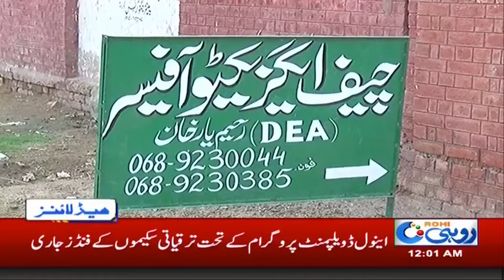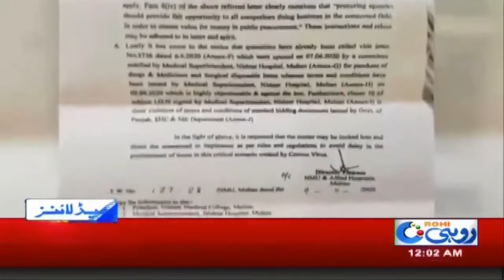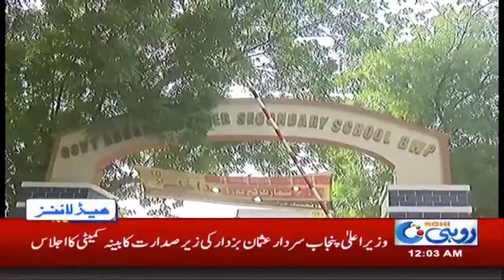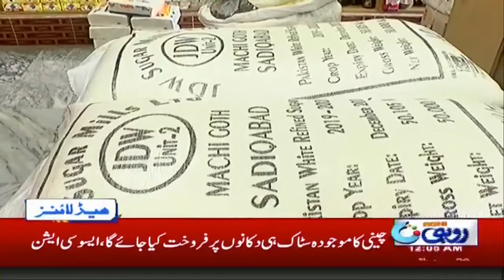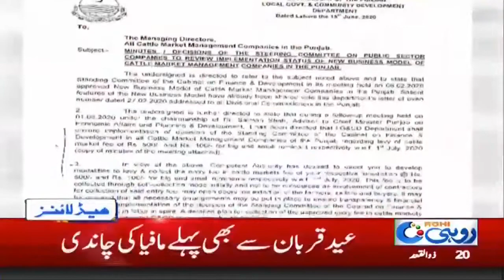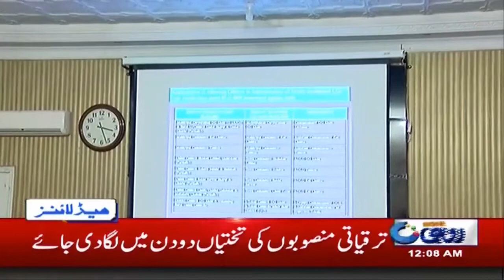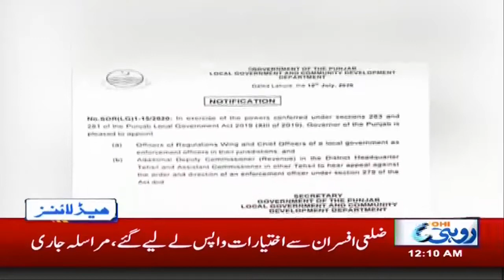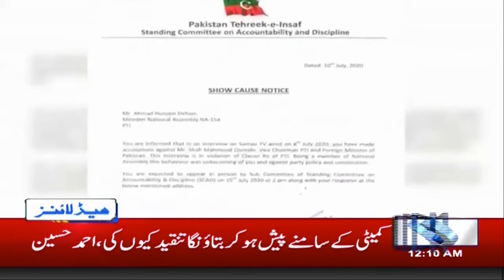12am News Headlines | 12 July 2020 | Rohi